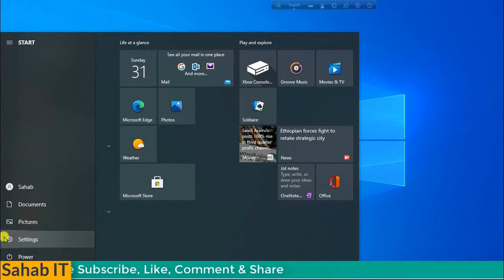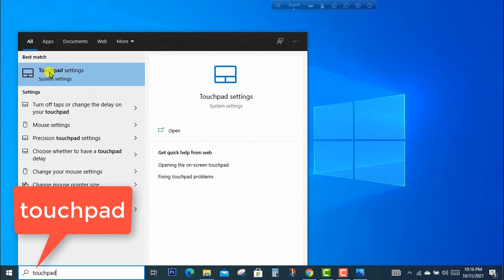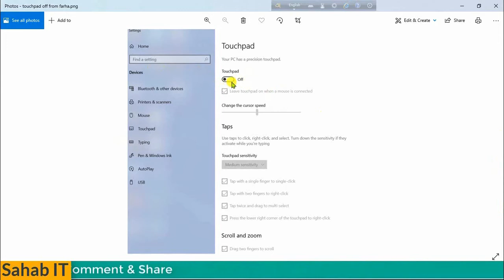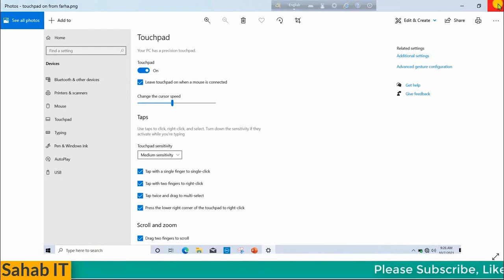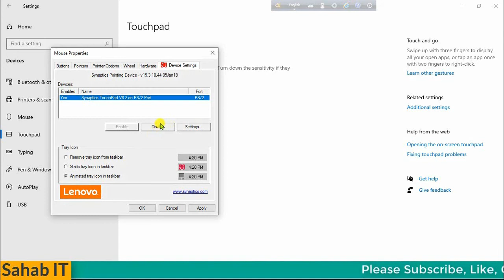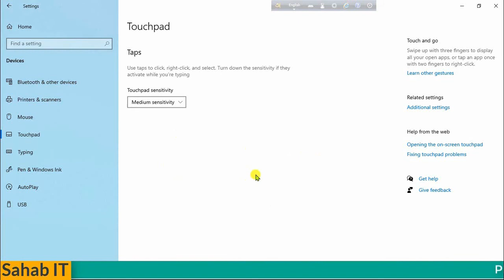Laptop Touchpad problem solve.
You can easily solve your laptop's touchpad problem by watching this video tutorial.